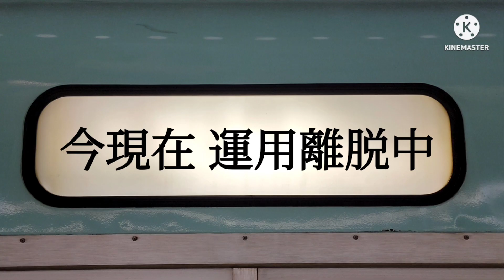【離脱】EF81-717 1056ﾚ